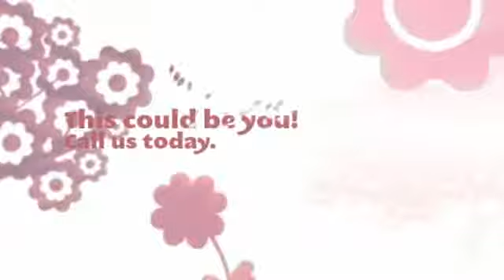Classic & Elegant Wedding by Robert Wood Photography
Beautiful wedding in Bountiful Utah.  Includes engagement and bridals also.